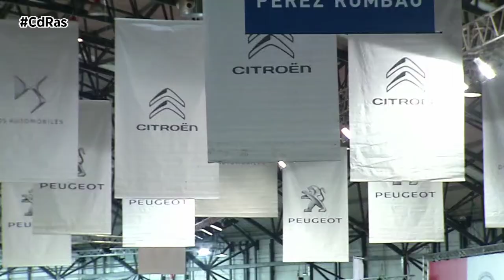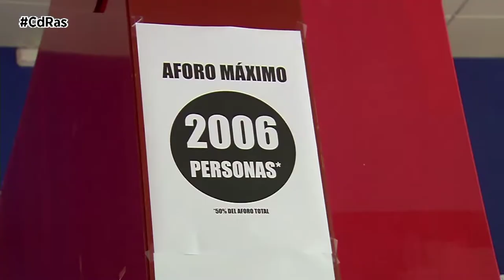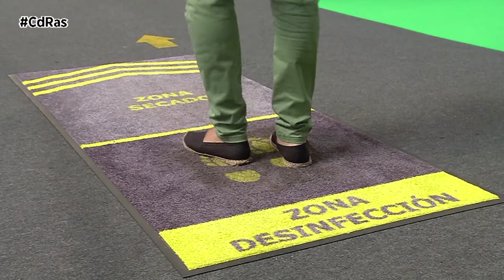PREVIA SALÓN DEL AUTOMÓVIL VIGO | By CdRas